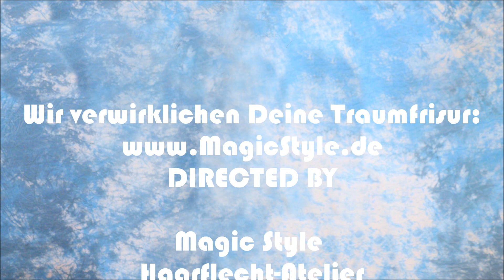Wir muntern Harena mit einer neuen Frisur auf! Mitteldicke, brustlange Rastazöpfe/Individual Braids!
Magic Style Meisterflechterin Harena knabbert momentan an ein paar schweren Schicksalschlägen. Sie ist deshalb auch etwas kamerascheu...deshalb nur so ein kurzes Video.  Trotz ihrer Sorgen ist erledigt Harena ihre Arbeit mit Freude und absoluter Hingabe. Wir munterten sie mit einer neuen Frisur etwas auf und wurden durch ein Lächeln belohnt - schreibt ihr mal was Nettes, es wird sie freuen. Harena bekam brustlange, mitteldicke Rastazöpfe und liebt ihre neue Frisur. Aber sie Wichtige Links

Harena had to digest some bad news lately and is still struggling with it. Despite everything she has done her work with total dedication. We tried to cheer her up with new medium sized individual braids down to her chest. She is still not feeling much like getting filmed, hence the short video. But she loves her new style and we got one of her beautiful smiles. Write her something nice!